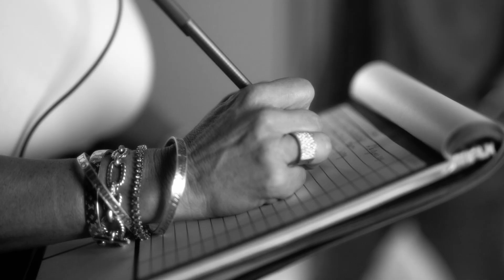SET LIFE Podcast Season 1 Finale | Thank You for Watching!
🎬 Welcome to the Season 1 Finale of SET LIFE Podcast! 🎉

Thank you to all our amazing viewers and listeners for tuning in throughout this incredible journey. We've had the privilege of diving deep into the world of filmmaking, exploring the stories, challenges, and triumphs of professionals in the industry.

To our guests, thank you for sharing your experiences, expertise, and passion for the craft. Your contributions have enriched our podcast and inspired our audience in countless ways.

As we bid farewell to Season 1, we're excited to announce that SET LIFE Podcast will be back for Season 2! 🌟 We can't wait to bring you more captivating interviews, compelling discussions, and exclusive insights from the world of film and television production.

See you ON SET! 🎬

✉️Newsletter:
and be the first to know about our latest projects, special offers, and exclusive content that you won't find anywhere else.

💬 About Us:
Set Life Podcast by 4 The One Studio features interviews with diverse individuals in the entertainment industry, sharing inspiring stories encompassing both successes and challenges. The podcast aims to motivate listeners to pursue their dreams while offering insights into the behind-the-scenes world of filmmaking. New episodes are released every Tuesday. 4 The One Studio is a Houston, TX based production studio which seeks to make a positive impact on the world through storytelling. Additional information and a 3D tour of our studio can be found